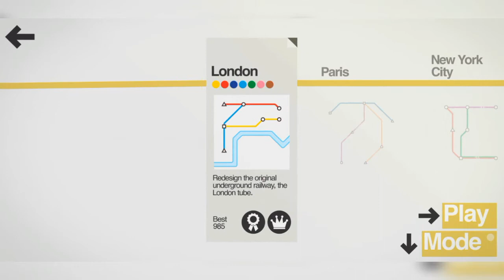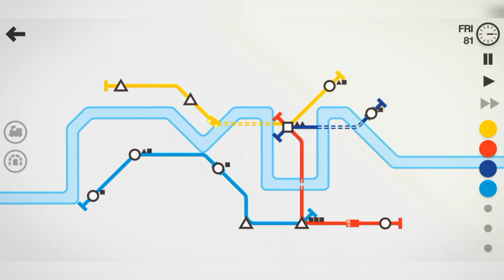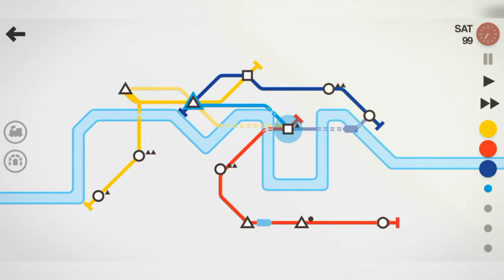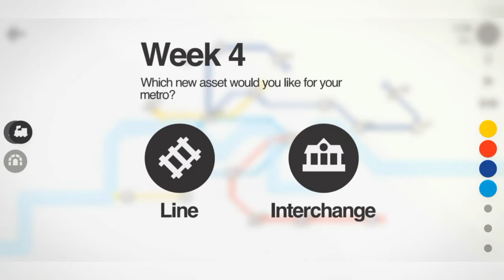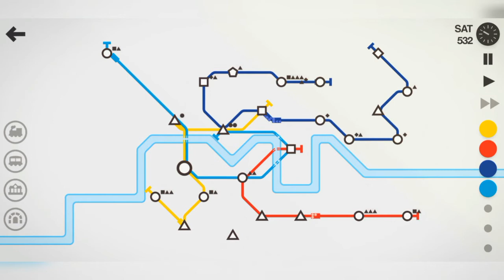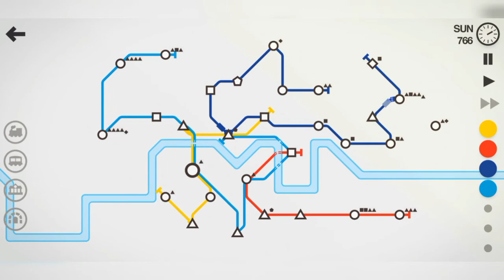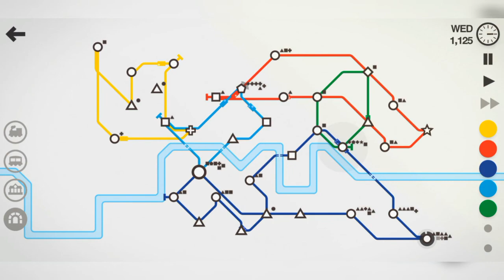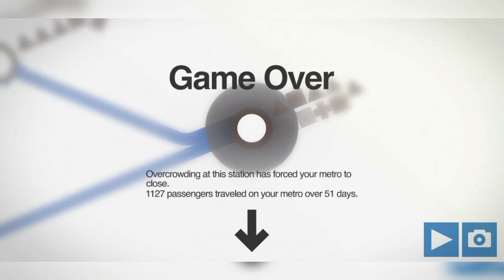How to beat Mini Metro - London (Tips and Tricks, Tutorial, Gameplay)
Cant do the goals in Mini Metro - Awesome mobile game, where you build your own undreground network of little trains? Than this video is for you, watch and learn some basic of the game and also some tips to beat the firts level - the oldest underground in the world - London.
There are videos from Injustice Mobile, from mobile games and apps, also tutorials and tips and tricks videos.